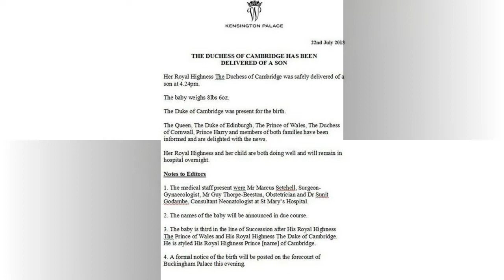Inside the official announcement about the royal baby of Meghan Markle. And it's different from Kate